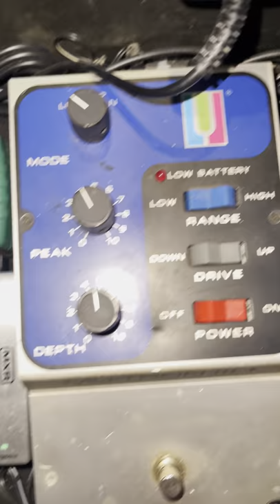Garcia essential vintage pedals:1970s Mutron Octave Divider: Early 2000s Mutron III Envelope Filter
I had a temporary moment of insanity and almost sold these two great pedals. This demo was intended as a descriptor on reverb.com for the two pedals. There are cheaper envelope filters and octave dividers that work just well on the market but why not use the originals if you're a gear head like me. I've had these for 20 years. Glad I didn't sell them. The links are below for what exactly I'm using along with other options for these sounds. For God's sake please be kind about my lousy playing, this is about fun with gear.
For smaller sized pedals and probably just as good as the vintage stuff, Mutron is back: